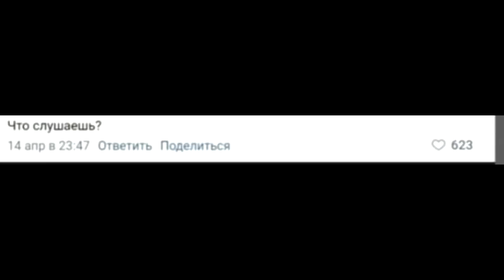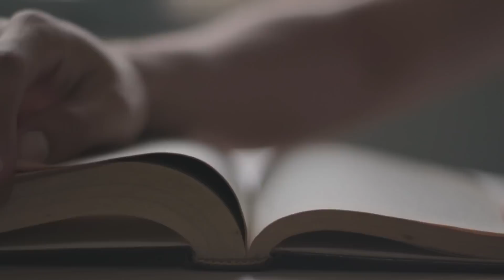ТОКСИЧНОСТЬ METAL FAMILY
История одной неудачной шутки. Когда вместо того, чтобы извиниться просто отменяют спин-офф основного проекта.